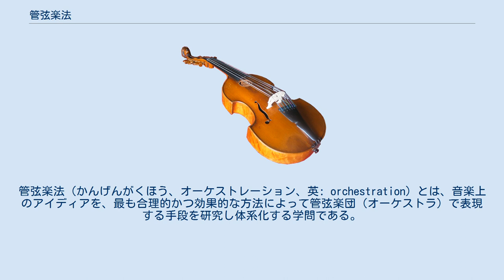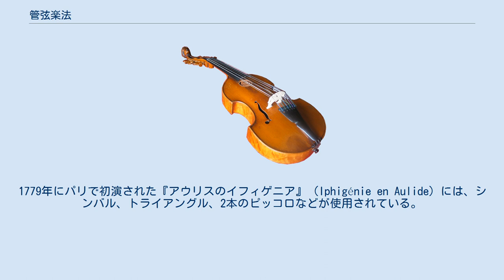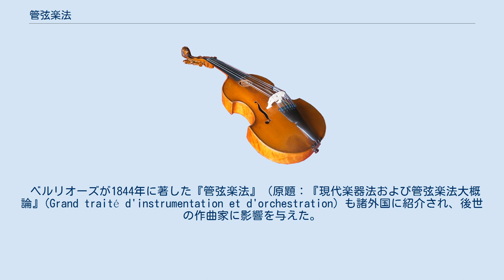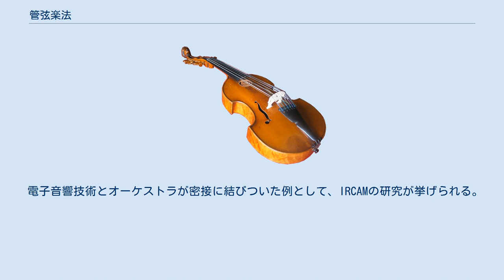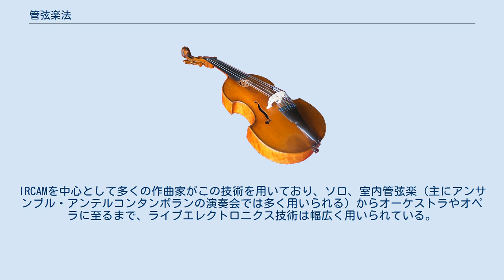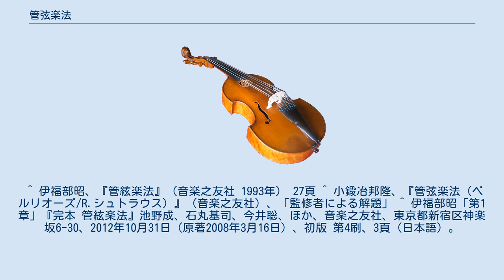管弦楽法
管弦楽法（かんげんがくほう、オーケストレーション、英: orchestration）とは、音楽上のアイディアを、最も合理的かつ効果的な方法によって管弦楽団（オーケストラ）で表現する手段を研究し体系化する学問である。
 管弦楽法は主として、楽器法と編曲法に分けられる。
また、それらを支える基礎技法が必要である。
その他、様々な作曲家のスコアを分析することも推奨される。
 管弦楽法の基礎技法として、 が挙げられる。
 オーケストラに使われる各楽器についての知識である。
 旋律を複数の楽器がユニゾンやオクターブでなぞるときの効果について、また、和声学的にさまざまな声部を組み合わせるときの方法についての知識である。
 管弦楽法の歴史は、オーケストラの歴史と同じだけ古い。
中世からルネサンス期頃の音楽は、特に教会音楽においては声楽が主導的であり、合唱など多声部の声楽曲の各パートを、適した音域の楽器に割り当ててなぞる（コラ・パルテ形式）というような声楽に従属した伴奏形式が多かった。
オルガンに加えて、ヴィオラ・ダ・ガンバ、サックバット（トロンボーンの前身）、リコーダー、ツィンクなどが、古くから声楽とともに用いられた代表的な楽器である。
一方、器楽曲は主に世俗音楽の分野で発展していったが、公的儀礼といえばおしなべて宗教的であった時代、教会音楽で管弦楽法と高度な多声音楽が発展したのに対して、世俗音楽は小規模なアンサンブルが多く、古典音楽というより民俗（民族）音楽的なものであった。
 バロック音楽の時代には、それまで世俗音楽で独奏楽器として用いられていたヴァイオリンが飛躍的に改良されて、ヴィオラ・ダ・ガンバに代わって弦楽合奏の高音域に取り入れられ、ヴァイオリン中心の弦楽合奏を核とするオーケストラの基本形が出来上がった。
バロック期前半のヴェネツィア教会音楽では、古くから用いられてきたサックバットを加えた管弦楽が発達し、バロック中期以降のイタリアでは特に世俗音楽の分野でヴァイオリン音楽が非常に発達した。
一方、フランスでは新たに改良された楽器であるオーボエ（バロックオーボエ）とファゴット（バロックファゴット）が加えられた。
バロック中期頃には、他にもフラウト・トラヴェルソ（フルート）やトランペット、ホルン、ティンパニなど、現代の管弦楽でも使われる楽器の原型が形成され、続々と管弦楽に取り入れられた。
また、しばらくはヴァイオリンと並んで弦楽合奏の中・低音部にはヴィオラ・ダ・ガンバやヴィオローネが用いられたが、ヴァイオリンの技術を応用したヴィオラ（ヴィオラ・ダ・ブラッチョ）、チェロ、コントラバスが生まれて、次第に取って代わっていった。
 バロック音楽でも教会音楽は重要な位置を占めたが、宮廷や裕福市民層を中心として世俗音楽も発達し、相互の影響も盛んに行われた。
上記やチェンバロのような新しい楽器の管弦楽への導入は、世俗音楽の分野に担うところが大きい。
大規模な管弦楽はやはり声楽曲を中心に発展し、対して器楽曲は比較的小編成の室内楽が多いという傾向は続いたが、声楽曲でも管弦楽は声楽パートに対して強い独自性を持つようになった。
 この時代はオルガン、チェンバロやリュートなどの和音楽器がバスの旋律と和音を奏で、合奏の主導を担った。
これを通奏低音といい、初期古典派の時代まで管弦楽に欠かせないものであった。
また、バロック後期には鍵盤楽器を通奏低音ではなく旋律楽器の一つとして管弦楽と組み合わせることも始まった。
 18世紀末、ハイドン・モーツァルトの時代になって、徐々に通奏低音の用いられない管弦楽が演奏されるようになってくる。
また、クラリネットがオーケストラで定席を占めるようになり、現在の通常のオーケストラの最小編成である「二管編成」が整うことになる。
この時代の金管楽器と打楽器（この時点ではティンパニ）はまだ音量の増幅に主眼があった。
ティンパニは既に交響曲やオペラの途中で音を変えさせている。
 20世紀初頭の新古典主義音楽では、この時代の初期の管弦楽法が模倣された。
そのようなものとして、プロコフィエフの『古典交響曲』がよく知られている。
 グルックは、オペラ作品の中で大胆な楽器使用を行った。
1779年にパリで初演された『アウリスのイフィゲニア』（Iphigénie en Aulide）には、シンバル、トライアングル、2本のピッコロなどが使用されている。
グルックの理念はスポンティーニ（『ヴェスタの巫女』で、初めてオーケストラでバスドラムを使用した）やベル...